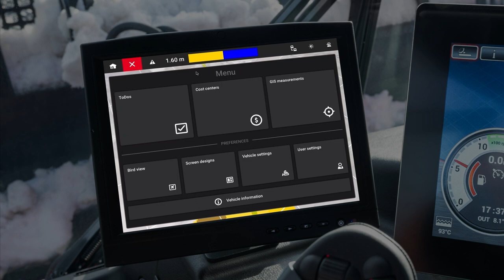Tip #11 | Work with cost centers | SNOWsat iX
Instead of grooming the slopes, you're out pushing snow today? Or are you delivering the beverage load to the mountain hut? If you have set up cost centers, you can select them directly in SNOWsat iX.  This links the tour directly to the cost center. 👌 When you are finished, you can simply deselect the cost center. Are you already working with this feature?